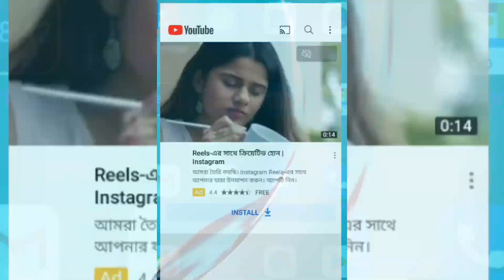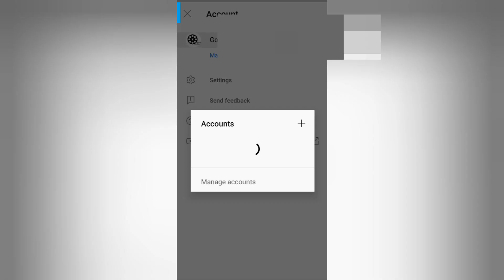Yt studio problem